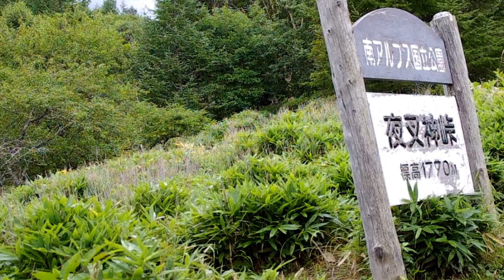夜叉神峠より、鳳凰三山登山2013 【小屋泊】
８月、南アルプス鳳凰三山へ登ってきました。
夜叉神峠より薬師岳小屋を経て、広河原へと１泊２日の行程。
入門向けということで、歩きやすさといい景色といい素敵な場所なのです！

薬師岳（やくしだけ）標高2,780ｍ
観音岳（かんのんだけ）標高2,840ｍ
地蔵岳（じぞうだけ）標高2,764ｍ

ご来光の撮影は薬師岳山頂から行いました。近くに小屋がありとても便利です。